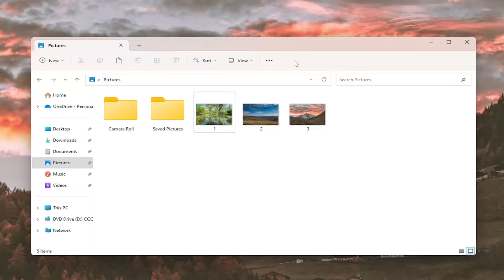How to View Photos as a Slideshow on Windows 11/10 [Solution]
Do you have hundreds or thousands of photos in several folders on your Windows 11/10 computer? Gone are the days when you had to press the space key, and page up and down keys to browse through the photos. When it comes to browsing through various pictures stored on your system, viewing them in a slideshow works best. Slideshows enhance the viewing experience of your pictures as they add in a video like feel to the otherwise stagnant images. If you want to view your pictures in a clean slideshow on Windows 11/10, then this guide can be of much help.

To easily start a slideshow of all images in a folder, open the folder that contains the images you want, and then select the first picture from the folder. A new yellow section called Picture Tools will appear in the Ribbon above the Manage tab; click on it.

Issues addressed in this tutorial:
how to view photos as a slideshow windows 11
how to view photos as a slideshow on windows 10
windows photo viewer windows 10 slideshow settings
how to view photos in slideshow windows 10
windows photo viewer slideshow settings
windows photos slideshow settings
how to view pictures as slideshow on windows 10
how to view photos as slideshow
how to view photos as a slideshow on windows
how to view pictures in slideshow on windows
how to view photos as slideshow on pc
how to do a slideshow on windows 10
view photos as a slideshow in windows 11
how to view photos in preview as a slideshow
windows view photos as slideshow
view photos as slideshow windows 10
view photos as slideshow windows 11
how to view photos as a slideshow on windows 11

You downloaded pictures from your camera, phone, or USB drive. Now you want to share these galleries with friends and family in a nice presentation. This guide shows you how to view a slideshow on Windows 10 using native tools.

This guide explains two built-in methods: using the Photos app and using File Explorer. The benefit of the Photos app is that you have immediate access to other albums and folders without digging through File Explorer. Meanwhile, the File Explorer version provides built-in slideshow controls not present in the Photos app.